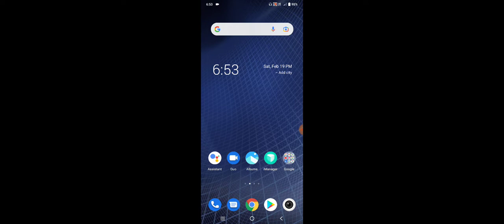Vivo Y91i How To Use Slow Motion Camera